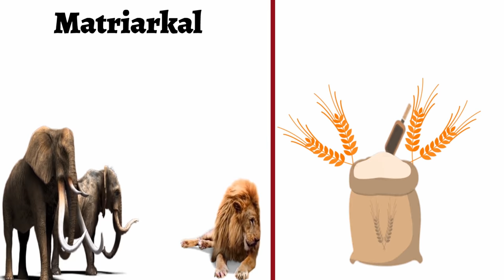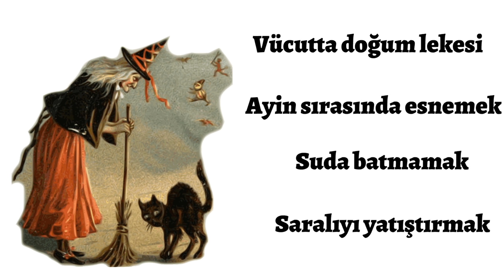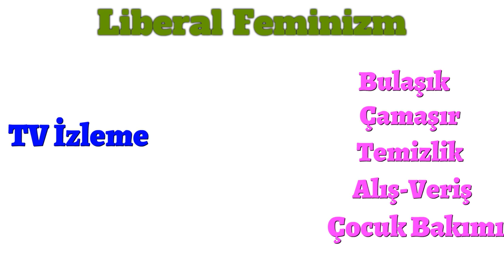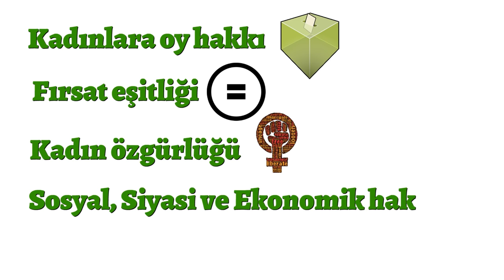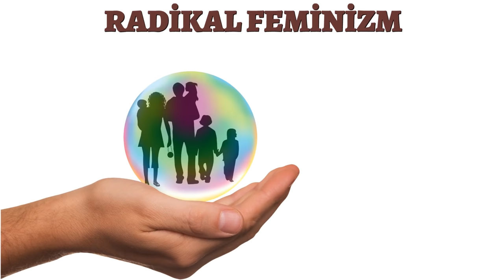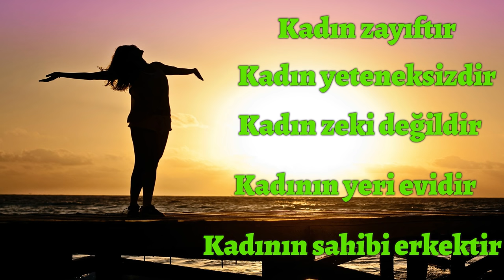Feminizm Nedir? Kadın Erkek Eşit Değildir midir?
Son zamanlarda birçok platformda vurgulanan kadın güçlüdür teması gerçeği ne kadar yansıtıyor? Bir tarafta ataerkil aile yapısı hala gücünü korurken kadın haklarından ne kadar bahsedebiliriz? Feminizm nedir videosuyla bu soruların cevabını arıyorum.
Feminist hareketlere göz atmadan önce, tarihsel süreç içerisinde farklı toplumlarda kadına verilen değere göz atmakta fayda var. Bugünkü kadın hareketlerini anlayabilmemiz için tarihsel zemini iyi etüt edebilmemiz gerekiyor. Çünkü kadınların binlerce yıllık feryadını duymadan, günümüz kadın taleplerini anlayamazsınız. Ayrıca bu feryadı duymanız için kadın olmanıza da gerek yok. Bu ses, asgari düzeyde insani duygular besleyen herkesin duyacağı bir eşikte.
Popüler kültürün kavramları yıkıcı etkisi maalesef feminizm konusunda da geçerli. Dizi ve sinema sektöründe feminist kadın figürlerinin marjinalleştirilmesi, binlerce yıldır süre gelen kadın hak taleplerini zedeliyor. Kadın hak talepleri, bir insan hakkı talebidir. Dolayısıyla bu istisnai bir cins meselesi olmaktan ziyade temel bir insan hakkı meselesidir.
Kadın haklarını anne, kız kardeş, akraba veya namus gibi kurum veya değerlerle ilişkilendirmeden temel bir insani hak olarak ele almak en doğru hareket olacaktır. Bir kadın sadece anne veya kız kardeş statüsünde olduğunda değerli değildir. Bir kadın birinin malı veya koruması gereken hazinesi de değildir. Bir kadın, herhangi bir erkek gibi bir şeyle ilişkilendirilmeden de değerlidir.  Ataerkil aile yapısında erkek çocuğu doğduğu andan itibaren bir statü elde eder. Oysa bir kız çocuğunun statü kazanabilmesi için belli görevleri yerine getirmesi veya belli bir ilişkiler ağının parçası olması gerekir.
Konu hakkında daha fazla bilgi için, videoyu hazırlarken benim de faydalandığım şu eserlere göz atabilirsiniz:
 Müveddet Çardak’ın Toplumsal bir hareket ve aydınlanmanın ürünü olarak liberal feminizm adlı tezi
Nedret İlter’in toplumsal cinsiyet gerilimleri̇ üzerinden feminizmi̇ tartışmak adlı tezi
İbrahim Tellioğlu'nun İslam öncesi̇ Türk toplumunda kadının konumu üzerine adlı makalesi
Özlem İngün’ün feminizm ve İslam ilişkisi̇: "İslami̇ feminizm"”adlı tezi

Dünya tarihindeki en ilginç bilgiler ve garip olaylar hakkında içerikler hazırlıyorum. Özellikle kavramlar, siyasi akımlar, tarihi olaylar ve kişilerin kim ve ne olduğu hakkında kısa bilgiler vermeye çalışıyorum. Sayfamdaki animasyonları faydalı bilgiler içermesi için özellikle çeşitli kaynaklardan alıyorum. Bazen bu bilgiler size garip veya acayip bilgiler gibi gelebildiği gibi bazıları oldukça aşina olduğunuz kavramlar olabilir.
Ayrıca dünyanın en'lerini hurafelerden ayırabildiğim kadar sizlere eğlenceli ve bilgi verici video hazırlayarak iletiyorum.
Kanalım yayında kaldığı sürece öncelikle en çok bilinen kavramlardan daha az bilinen kavramlara doğru bir yayın süreci izleyeceğim. Dolayısı hazırlanan bazı kavramları çok iyi biliyorken bazılarını ilk defa görebilirsiniz. Kısacası eğlenceli ve bilgi verici "nedir" videolarını sayfamda bulabilirsiniz.